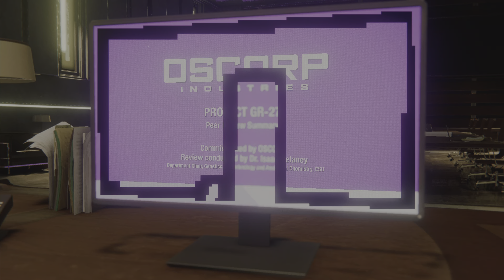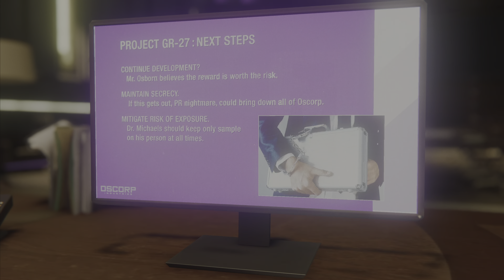Spider-Man (PS5) 4K ULTRA HDR 60FPS / Part - 6 Gameplay Walkthrough No Commentary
Part - 6 Gameplay Walkthrough
4K ULTRA HDR 60FPS
No commentary 👇